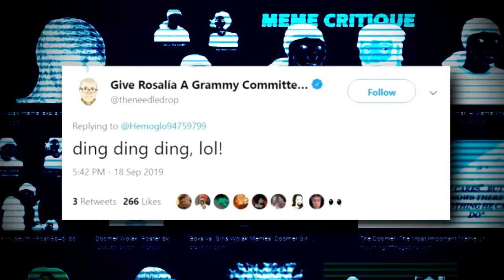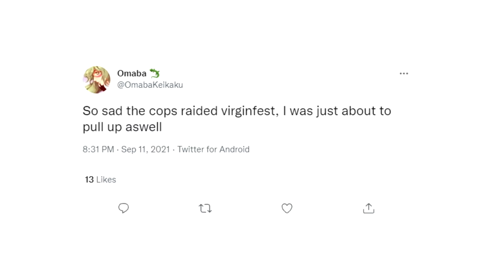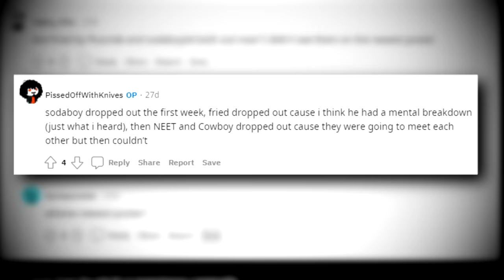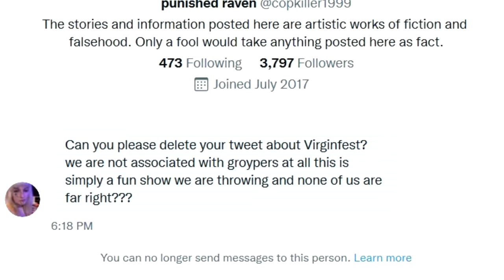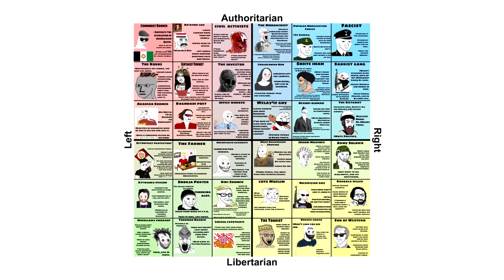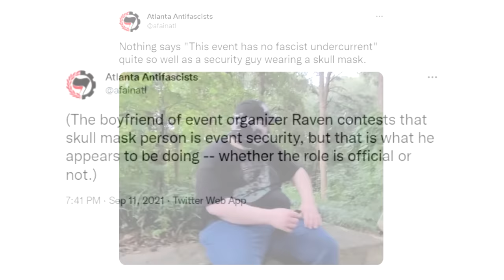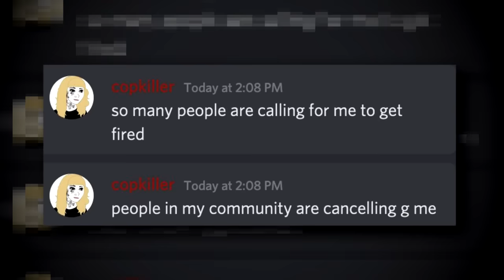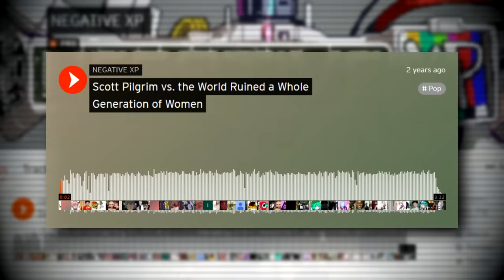The Virginfest Story (2021)